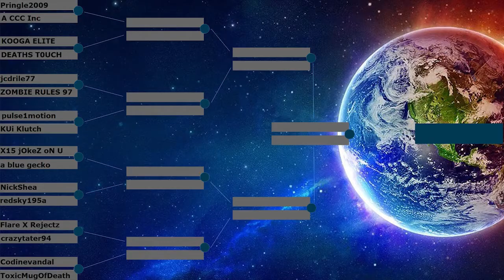KUi Klutch vs pulse1motion